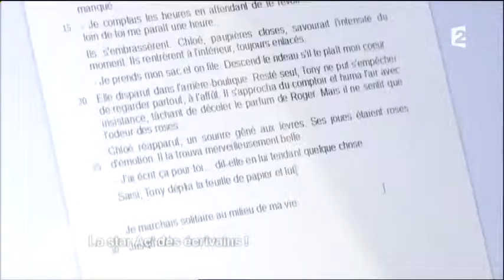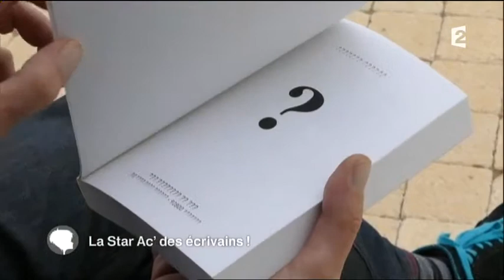L'Académie Balzac dans "C'est au programme" sur France 2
Découvrez le reportage réalisé par l'équipe de C'est au programme sur l'Académie Balzac diffusé le 20 novembre 2014 sur France 2.

Pour Anne-Marie Revol, chroniqueuse de l'émission, le projet est une réussite et elle a pris un énorme plaisir à lire le livre !